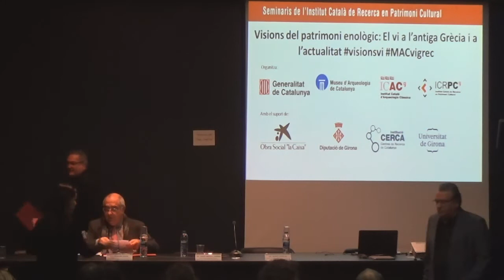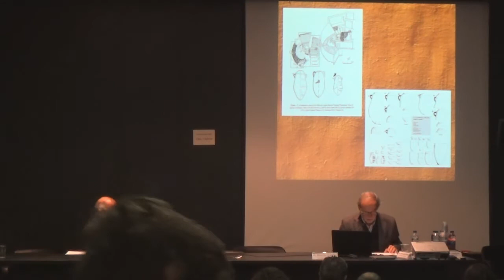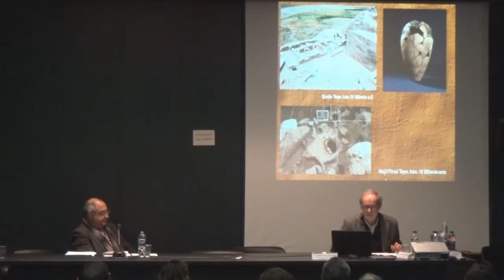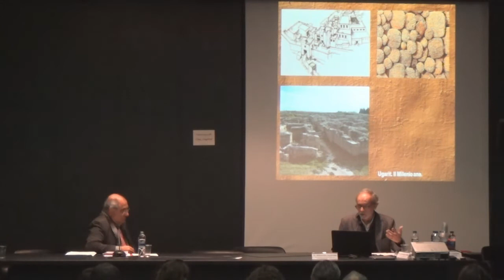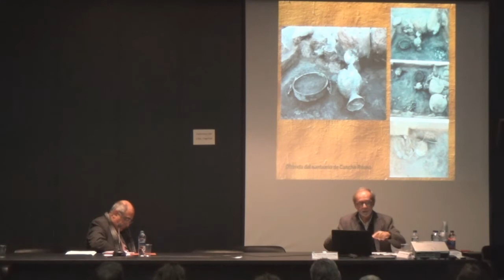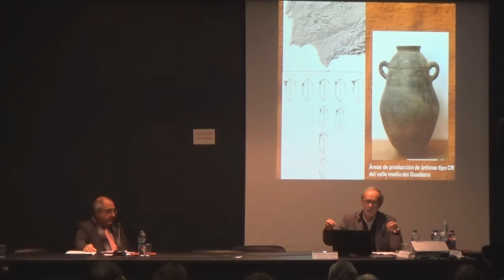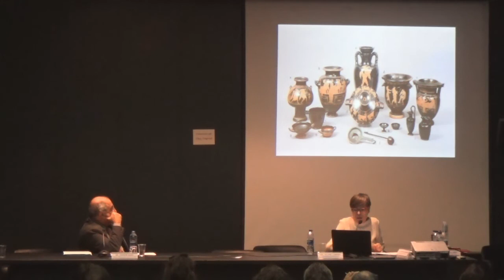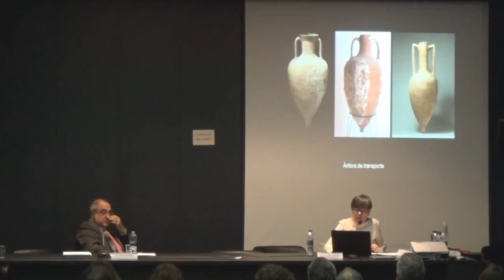Seminaris de l'Institut Català de Recerca en Patrimoni Cultural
Visions del patrimoni enològic: El vi a l'antiga Grècia i a l'actualitat.

Obertura a càrrec del Dr. Josep Manuel Rueda (Director del Museu d'Arqueologia de Catalunya), Dr. Joan Gómez Pallarès (Director de l'Institut Català d'Arqueologia Clàssica, ICAC), Dr. Joaquim Nadal (Director de l'Institut Català de Recerca en Patrimoni Cultural, ICRPC), Dr. Xavier Aquilué (Director d'Iberia Graeca).

"Comerç, consum i producció del vi a la península Ibèrica abans de la fundació d'Emporion"
Dr. Sebastián Celestino (Director de l'Instituto de Arqueología de Mérida, CSIC).

"Vasos grecs per al consum del vi" 1ª Part
Dra. Paloma Cabrera (Cap del Departamento de Antigüedades Griegas y Romanas del Museo Arqueológico Nacional).